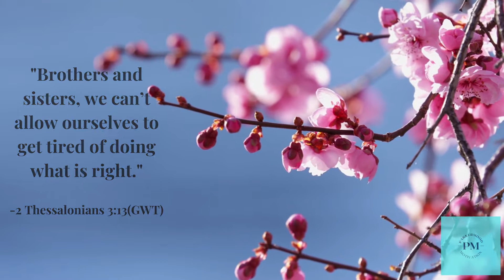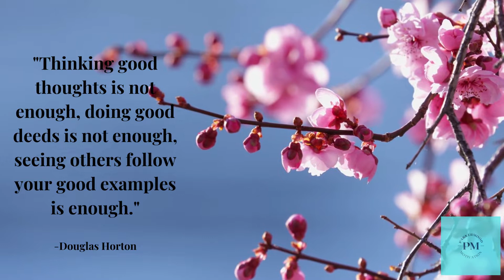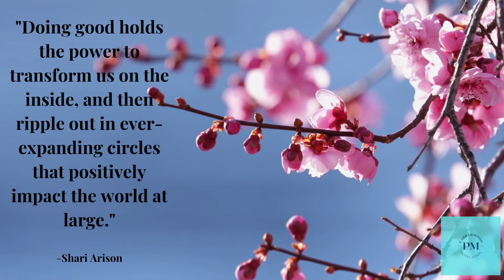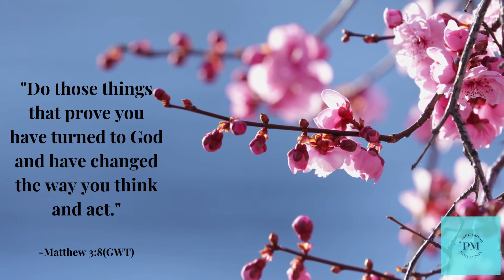Daily 5 Episode #13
Come let's become better together! Make time daily to speak into your life and future with a Daily Dose Episode that will help you to grow into your destiny. Let it encourage your heart or help to motivate your life to the next phase, step, dream, hope, plan or destination for your life.